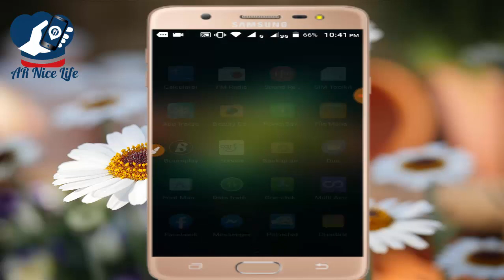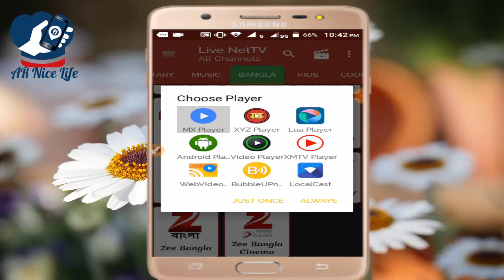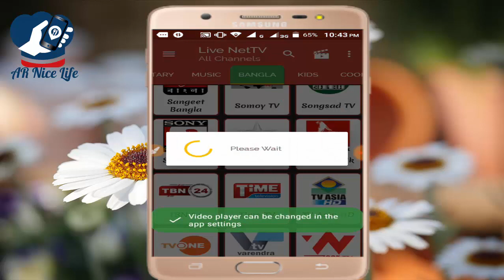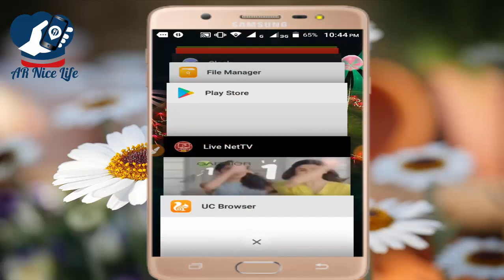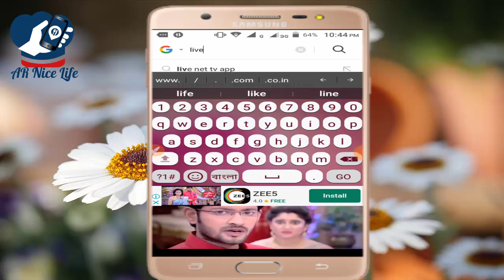star jalsha live-zee bangla live tv app android